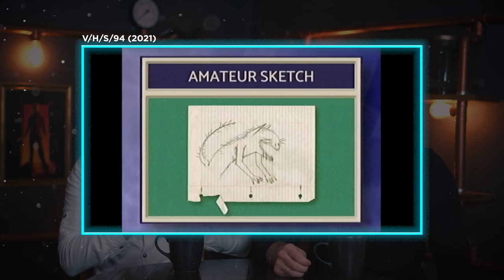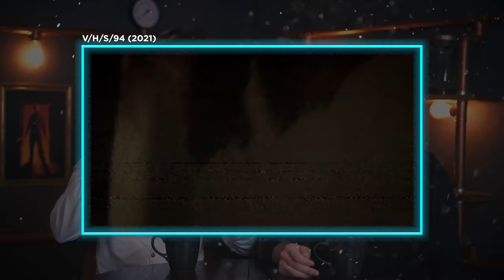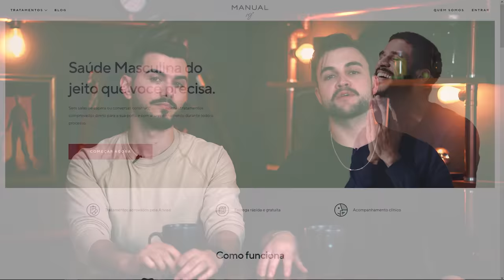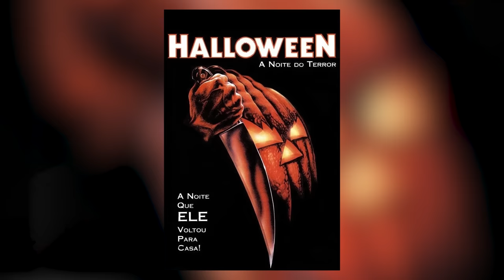5 Filmes em que o MAL VENCE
Todo mundo gosta de ver o bem superar o mal, né? ERRADO. Alguns longas fazem questão de fazer justamente o contrário. E é isso que veremos hoje aqui no PeeWee: 5 filmes em que o mal vence.